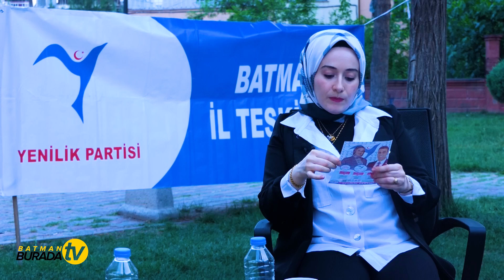Yenilik Partisi Batman Milletvekili Adayı Sevde Eren Turan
Yenilik Partisi Batman Milletvekili Adayı Sevde Eren Turan Batman Burada TV'nin konuğu oldu.